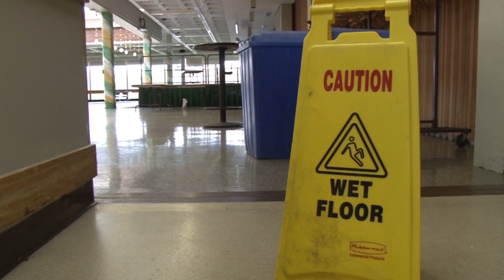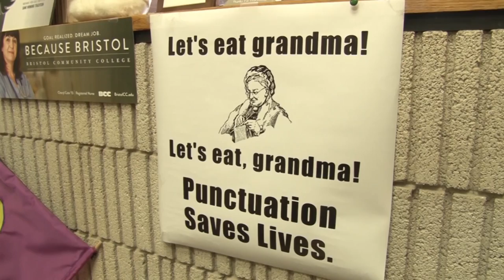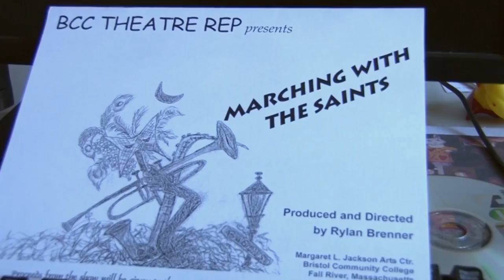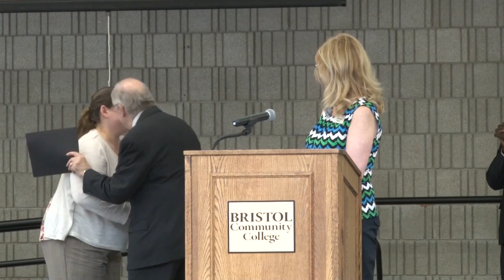2016 Recognition Breakfast